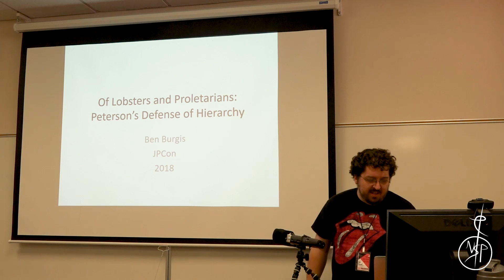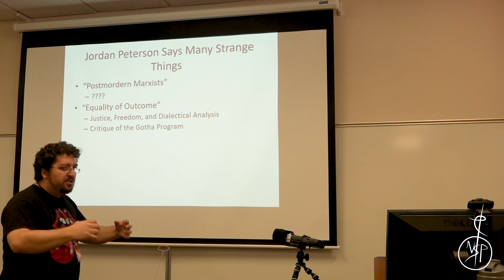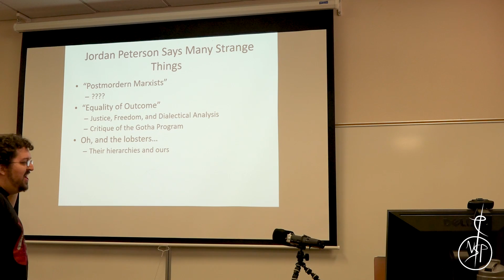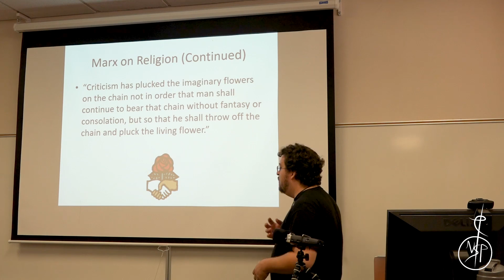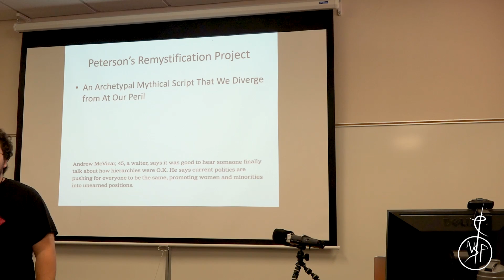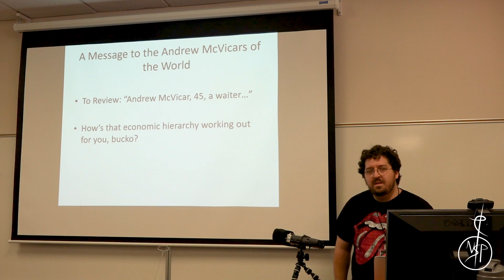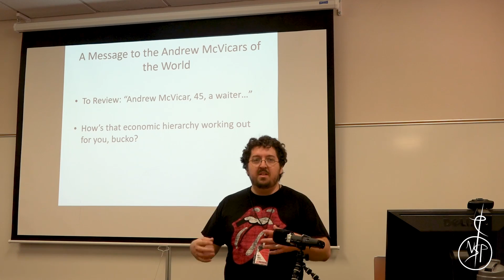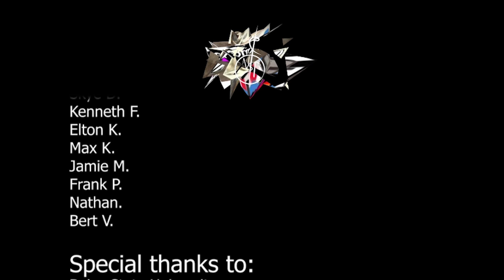Of Lobsters and Proletarians - Ben Burgis on Jordan Peterson (JPCON)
Presented on Oct. 20, 2018 as part of JPCON, a conference on Jordan Peterson held at Boise State University.

Thumbnail credit to Dirt-Son of Earth (@art.o.dirt)

Ben Burgis

When Jordan Peterson says that ‘postmodern Marxists’ support ‘equality of outcome,’ it’s easy for Marxists to get confused. We know that Marxism and postmodernism are very different schools of thought, and anyone’s who’s read Karl Marx’s Critique of the Gotha Program knows that Marx’s vision of what non-Marxist philosophers would call “distributive justice” has very little to do with equality. Also, what’s all this about lobsters? I’ll argue, however, that there is a sense in which Peterson is right to frame things in this way. Every hierarchical social system claims that its hierarchies are natural. The Divine Right of Kings is one such story, and the idea that capitalism’s hierarchies are ‘hierarchies of competence’ that arise from a starting point of equality of opportunity is another. By presenting a materialist analysis of how capitalism originated, how it functions, and how it might be overcome, Marx acts like Toto in the Wizard of Oz, pulling back the curtain. While thinkers like Foucault and Derrida disagreed with almost all of Marx’s specific claims, even they were inheritors of this demystification project. Peterson’s overall project, the one that ties together his Jungian psychotherapeutic vision quests with his crusade against ‘Social Justice Warriors,’ is remystification. While economic class is often not his primary focus, the hierarchies he aims to relegitimize in terms of primal mythic archetypes about order and chaos and explain in terms of features that run so deep humans have them in common with lobsters very much include capitalism’s economic hierarchy. As such, he’s right to associate all of his philosophical enemies with the name of Karl Marx.